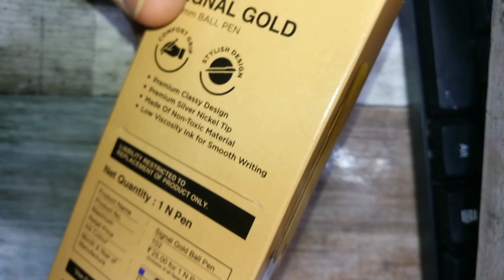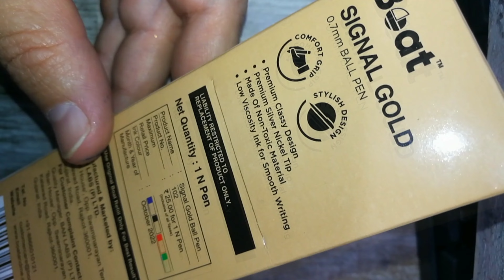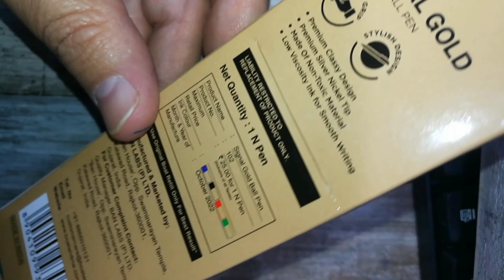25 Rupay Main Iss Se Achha Pen Nahi Milega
I'm reviewing a very attractive ball pen by Ban Labs (P) Ltd Named Boat Signal Gold
it's a wonderful product with very attractive looks and excellent 👍 writing
so all Stationery lovers and students must buy this pen and feel the difference